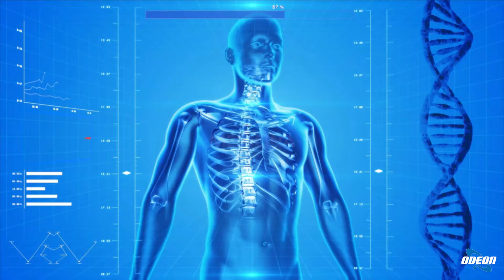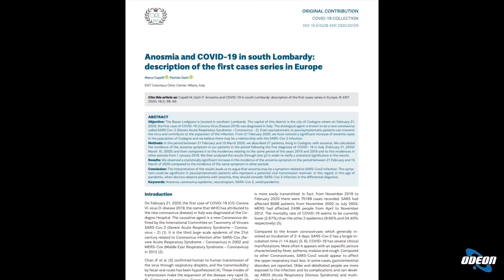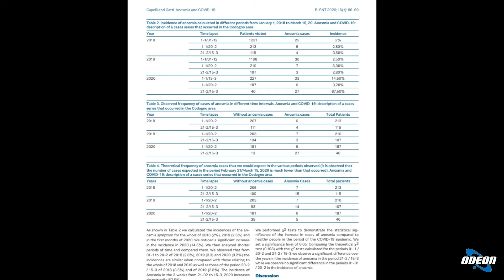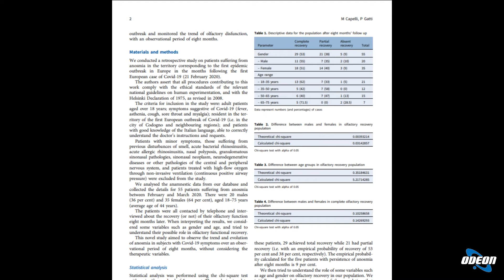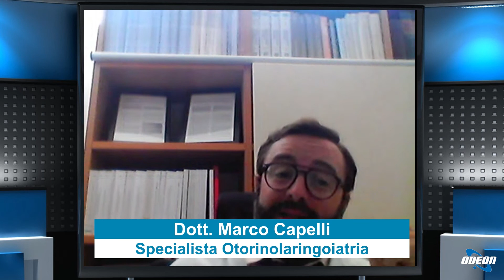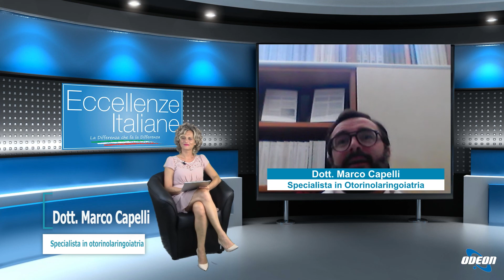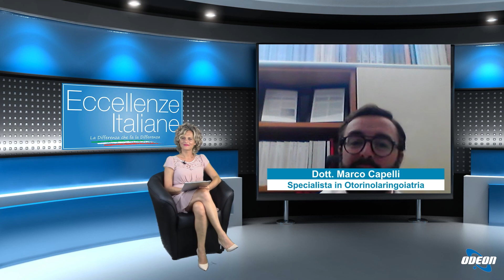Dott. Marco Capelli: Disturbi Olfattivi in Epoca di Covid-19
In questa puntata abbiamo approfondito i disturbi olfattivi in epoca di COVID-19 con il dottor Marco Capelli dalla clinica Villa Antonella a Codogno. Abbiamo discusso degli effetti del virus sull'organo olfattivo, analizzando la trasmissione del virus e i danni che può causare. Si è evidenziata l'importanza del collegamento tra l'anosmia e l'infezione da coronavirus per individuare precocemente i pazienti. Inoltre, sono stati esposti dati riguardanti il recupero dei pazienti affetti dai disturbi olfattivi nel tempo, con particolare attenzione alle differenze tra generi ed età. Per quanto riguarda le terapie disponibili, si è parlato dell'utilizzo di cortisone, integratori e del training olfattivo. Infine, il dottor Capelli ha confermato che il training olfattivo sembra essere il trattamento più efficace attualmente disponibile.